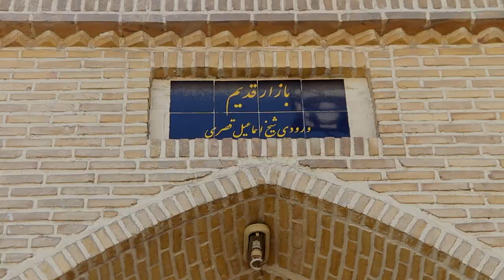Mr Forutan, IRAN'S MOST FAMOUS WOODTURNER.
This is a short video about Mr Forutan.